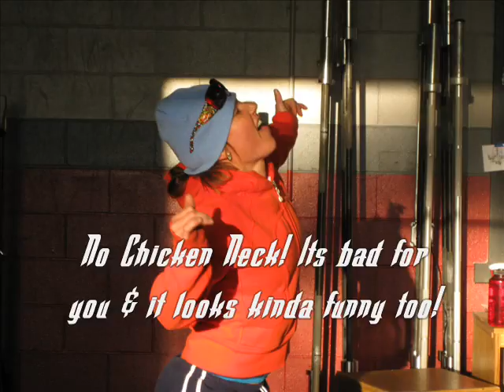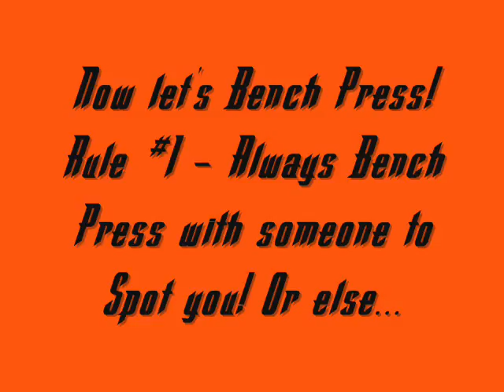CFSCC DLBP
CrossFit Santa Cruz Central - Dead Lift & Bench Press